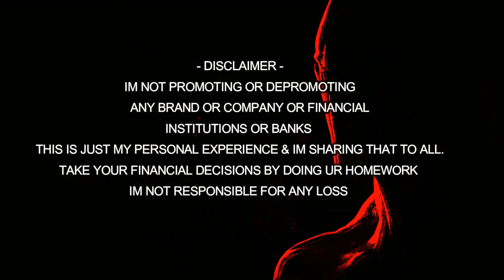BUDGET കിടിലൻ ക്യാമറ STRAP ? APERTURE QUICK RELEASE CAMERA STRAP - BEST UNDER 500 ?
𝙝𝙩𝙩𝙥𝙨://𝙬𝙬𝙬.𝙮𝙤𝙪𝙩𝙪𝙗𝙚.𝙘𝙤𝙢/𝙘𝙝𝙖𝙣𝙣𝙚𝙡/𝙐𝘾7𝙢𝙥6𝘽𝙛𝙔𝙅𝙥𝙆𝙀𝙨𝙗𝘼𝙌6𝙥𝙬𝙇9𝙤𝘼?𝙨𝙪𝙗_𝙘𝙤𝙣𝙛𝙞𝙧𝙢𝙖𝙩𝙞𝙤𝙣=1